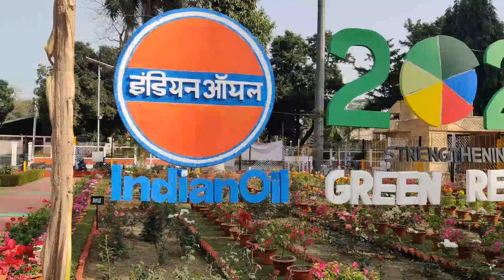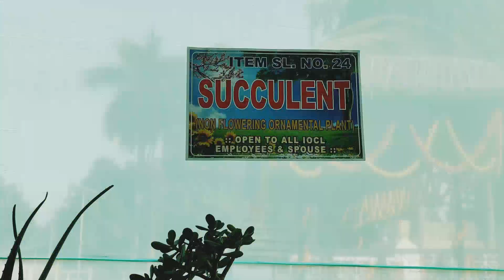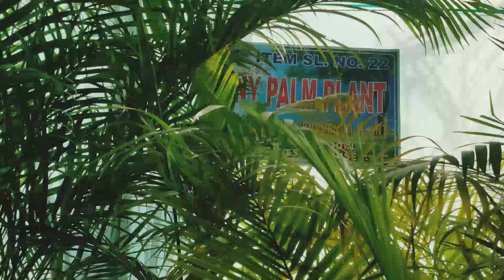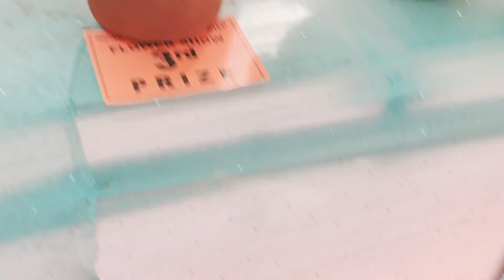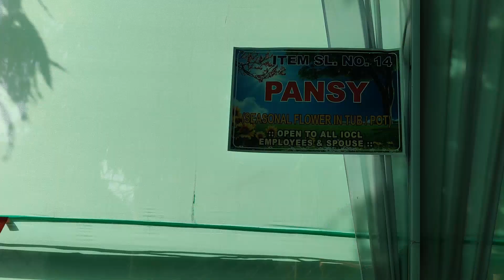BGR flower show 2023| flower exhibition| flower competition| Bongaigaon